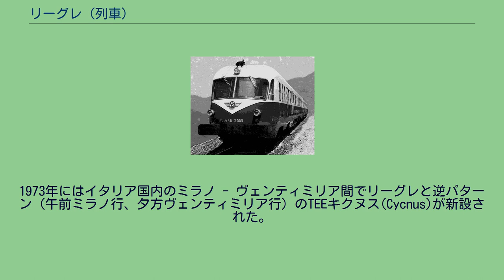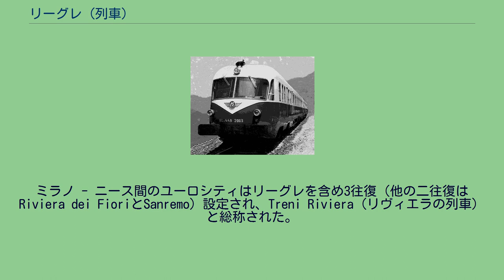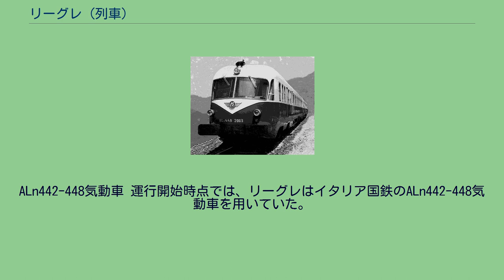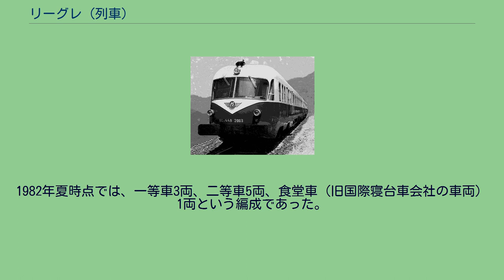リーグレ (列車)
1957年時点のTEE網におけるリーグレ（ミラノ - マルセイユ） リーグレ(Ligure)はイタリアのミラノとフランスのマルセイユ、アヴィニョンをジェノヴァ、ヴェンティミリア、ニースなどを経由して結んでいた国際列車である。
1957年にTEEとして運行を開始し、1982年からはインターシティ、2004年からはユーロシティとなった。
1992年に運行区間はミラノ - ニース間に短縮されている。
2008年にリーグレという列車名は消滅し、ミラノ - ニース間のユーロシティも2009年に全廃された。
列車名はイタリアの地名リグーリアの形容詞形、またはリグーリアの住民の意である。
フランス語読み（綴りは同じ）で「リギュール」とも呼ばれる。
1957年のTEE発足とともに、リーグレはイタリア国鉄の気動車を用いたTEEとしてミラノ - マルセイユ間で運行を開始する予定であった。
ところがイタリア国鉄がブレーダ社に発注していた車両の納入が遅れ、6月2日のダイヤ改正に間に合わなかった。
このため、運行開始は他のTEEより2ヶ月あまり遅れた8月12日となった。
ダイヤは早朝ミラノを発って昼過ぎにマルセイユに到着、逆向きは夕方マルセイユを発車して深夜にミラノに到着するというものであった。
ミラノ - マルセイユ間の所要時間はマルセイユ行が7時間05分、ミラノ行が7時間15分であり、表定速度はマルセイユ行77.5km/h、ミラノ行75.7km/hで、これは1957年に運行を開始したTEEの中では最も遅かった。
それでも、リーグレの運行開始以前のミラノ - マルセイユ間の列車は12時間前後を要しており、TEE化により一気に4割以上の時間短縮となった。
リーグレは夏の乗車率が高く、このため1965年からは夏期にミラノ - ニース間で車両が増結されるようになった。
翌1966年夏からは、増結分の車両はニース発ミラノ行では本来のリーグレより1時間あまり先行する臨時列車として運転された。
これはこの年からイタリアで夏時間が実施されたがフランスでは実施されておらず、定期列車の方のリーグレの時刻はフランスの時間（中央ヨーロッパ時間）に従っていたため、ミラノ着が現地時間の午前1時過ぎになってしまったためである。
1969年のTEE網におけるリーグレ（赤、ミラノ - アヴィニョン）。
薄青はTEEカタラン・タルゴ（バルセロナ - ジュネーヴ） 1969年6月1日、バルセロナとジュネーヴをアヴィニョン経由で結ぶTEEカタラン・タルゴが新設されたのと同時に、リーグレはアヴィニョンまで延長された。
ジュネーヴ行とバルセロナ行のカタラン・タルゴはアヴィニョン付近ですれ違っており、ミラノ発のリーグレはこれらの前にアヴィニョンに到着し、双方向のカタラン・タルゴが発着した後ミラノ行リーグレが発車するというダイヤが組まれた。
これにより北イタリア、コート・ダジュールからスペインへ、およびコート・ダジュールからスイスの二方面への接続が図られた。
なおこのときミラノ行リーグレの時刻が約1時間繰り上げられたため、夏期の定期列車と臨時列車の分離は打ち切られ、双方向ともミラノ - ニース間で定期列車に車両を増結する形となった 1972年10月1日、リーグレはイタリア国鉄のTEE用客車を用いた電気機関車牽引の客車列車となった。
それまでリーグレに用いられていた気動車は冷房を備えておらず、1960年代から70年代においてはもはやTEEにふさわしくないとされていた。
これによりフランス領部分で20分前後所要時間が短縮された。
これはアヴィニョンでのカタラン・タルゴとの接続を確実にするための余裕となった。
イタリア領部分でのダイヤはあまり変わっていない。
1973年にはイタリア国内のミラノ - ヴェンティミリア間でリーグレと逆パターン（午前ミラノ行、夕方ヴェンティミリア行）のTEEキクヌス(Cycnus)が新設された。
この列車は1978年にインターシティに種別を変更している。
1977年1月5日、エズで発生した崖崩れにより、モナコ - ニース間の鉄道が不通となった。
このためリーグレはミラノ - ヴェンティミリア間に短縮された。
フランス国鉄はアヴィニョン - ニース間をリーグレと同じダイヤで走る臨時列車を運転した。
ニース - モナコ間はバスで代行し、モナコ - ヴェンティミリア間も臨時列車で結んだ。
バスが遅れた場合、ヴェンティミリアでの接続は保証されなかった。